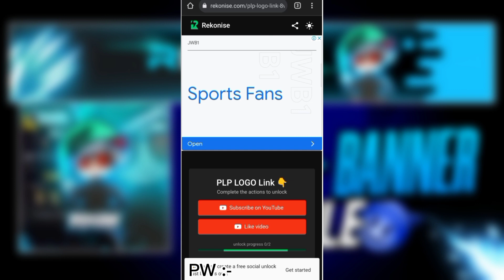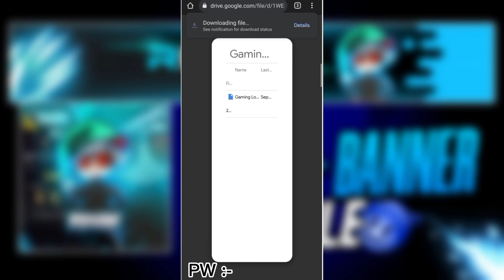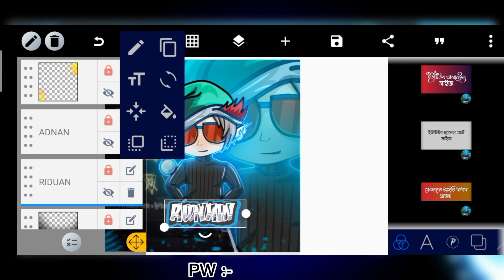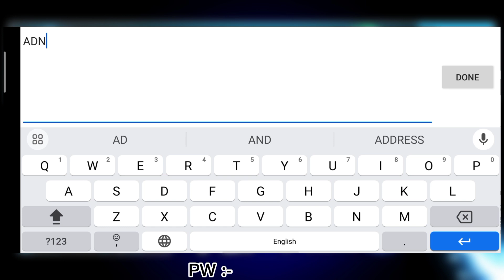☢️[PLP] NEW LOGO + BANNER EDIT || PIXELAB FF LOGO + BANNER MAKE ☢️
❌ HOW TO MAKE GAMING LOGO LIKE THIS ❌

( File is password protect 🔒 )
❌  DON' COMMENT PASSWORD ❌

||____BACKGROUND MUSIC IN USE___||

|| __ APLICATION IN USE___________||